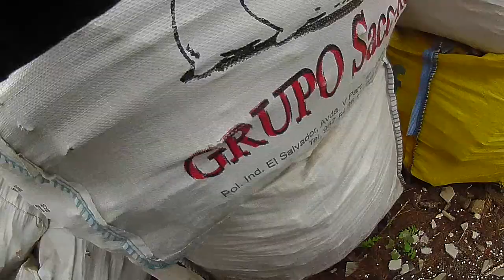Partida 27-11-2016, Airsoft España, Masada ACR, Magpul PDR, SR2, vz61, Punisher, killcam scopecam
Partida de Airsoft 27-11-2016, Soldados del Ragnarök, Black Viper Company

Cámara principal Panasonic HX A-100

Réplicas:
MAGPUL PTS MASADA ACR
MAGPUL PTS PDR-C
KJWorks Hi-Capa custom Punisher
SR2
Vz61